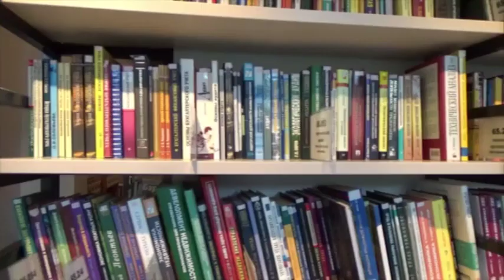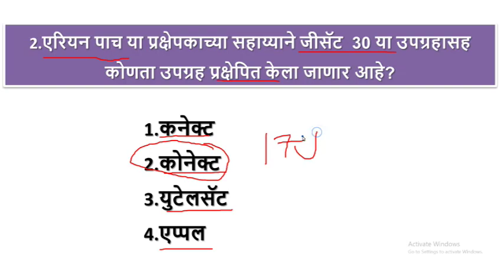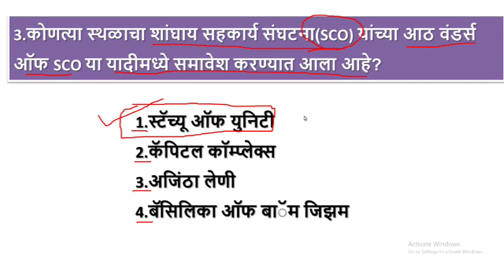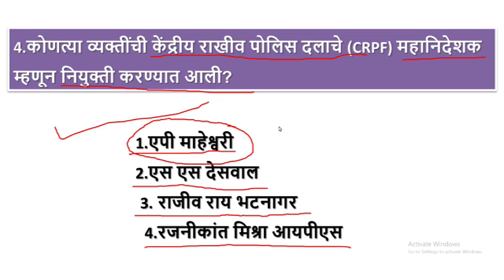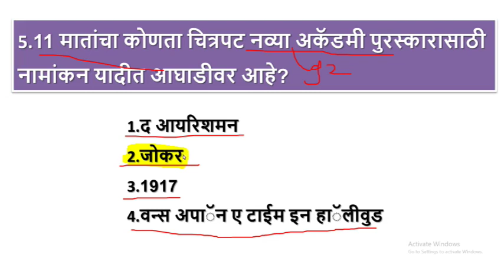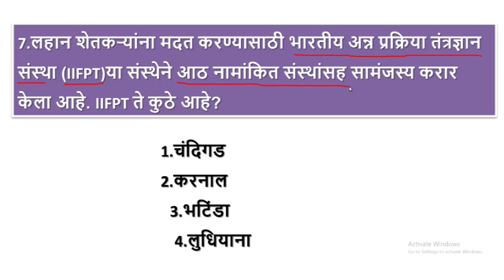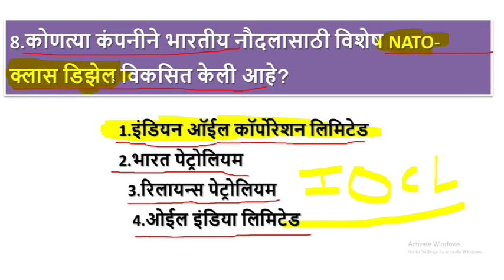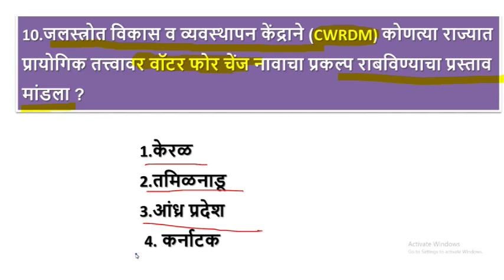Current Affairs for AMVI Pre 2022